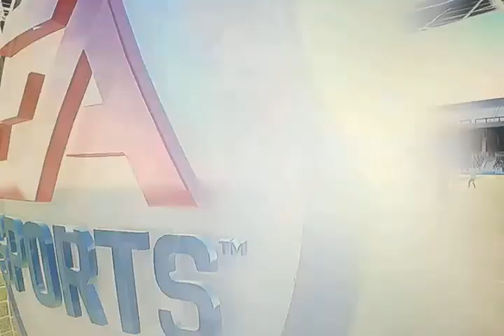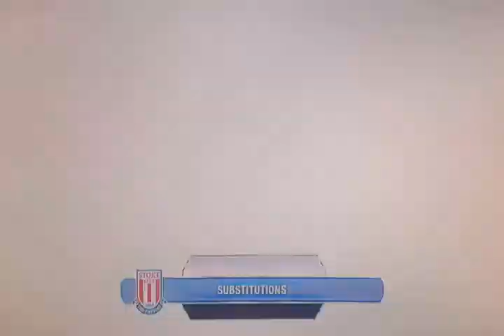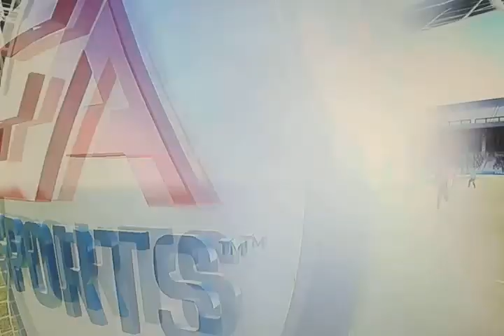Stoke City v SpVgg Greuther Fürth